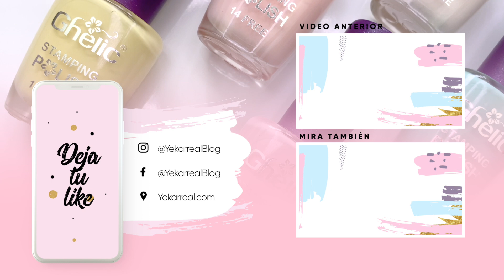¡MADE IN COLOMBIA! · ESMALTES PASTELES STAMPING GHELIC 💅🏻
Finalmente, he puesto a prueba los nuevos esmaltes de estampado de Ghelic, en tonos pasteles. Los probé con 7 diseños distintos de una misma placa y tienes que ver los resultados!

Estos esmaltes solo están disponibles en Colombia.
Contáctalos en: @ghelic_oficial en instagram.

📹 COSITAS TECNICAS 📹

Editor de Video: Final Cut Pro · Wondershare Filmora
Luces: SoftBox 24x24 pulgadas · Ring Light Neewer 14'
Camara: Iphone 11 Pro